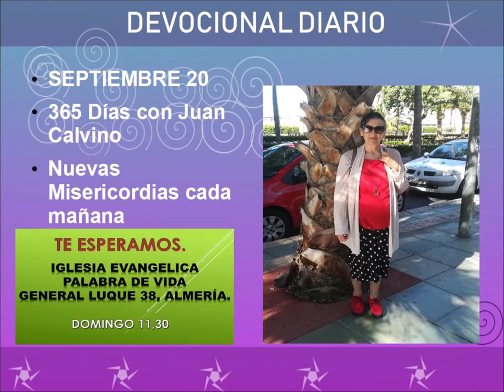Devocional diario septiembre 20